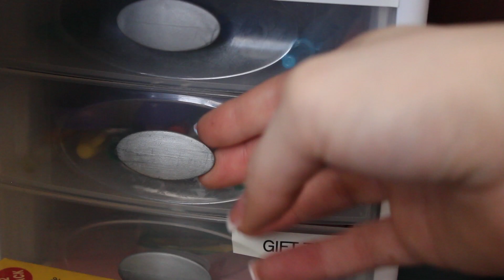Little Astronaut in a Candy Store